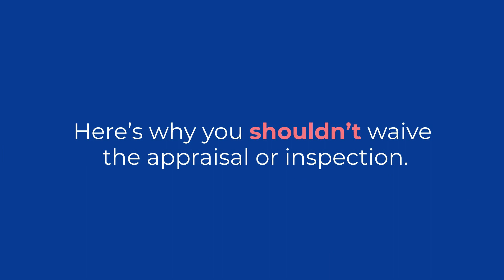How the Appraisal and Inspection Empower You as a Homebuyer | TVG61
Even in today's competitive market, it's important not to waive an appraisal or inspection.